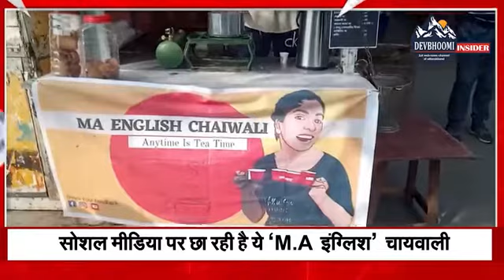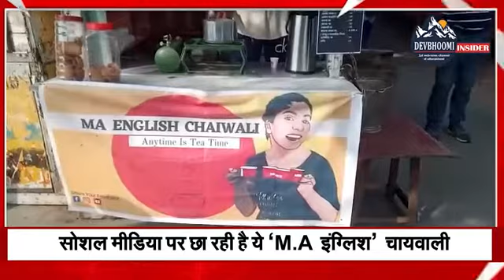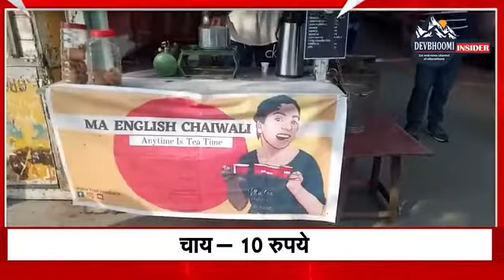सोशल मीडिया पर छा रही है ये ‘M.A इंग्लिश’ चायवाली